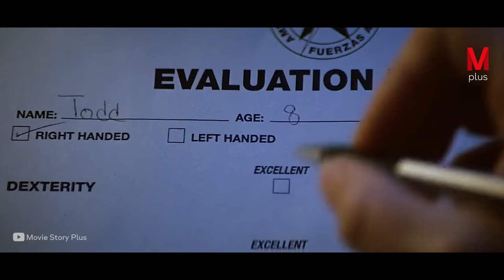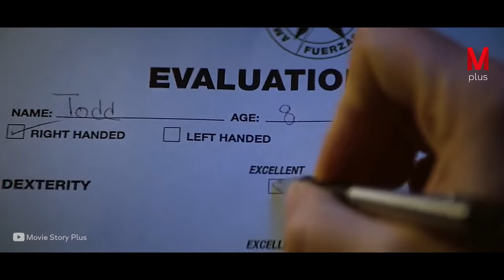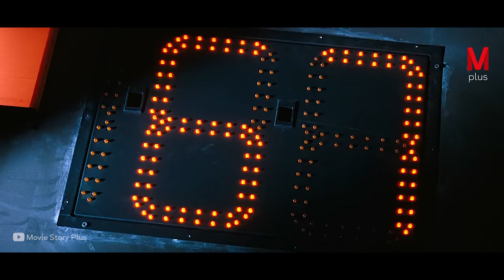These Men Were Trained From Birth to Be Soldiers Without Feelings.